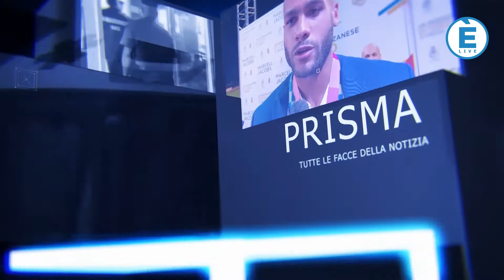Prisma, tutte le facce della notizia - prima puntata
Prisma, tutte le facce della notizia - il nuovo settimanale di Èlive in onda ogni lunedì sera alle 21.

Questa sera nella prima parte intervista esclusiva di Paolo Bollani all’ex Presidente del Consiglio e della Commissione Europea, Romano Prodi, a Brescia in occasione del Convegno dedicato a Luigi Bazoli.

Con Romano Prodi un excursus dall’assalto alla sede della Cgil, all’obbligo vaccinale, il Governo Draghi fino all’Europa con la Polonia e la volontà di costruire muri all’interno dell’Unione.

Nella seconda parte, parleremo di Elezioni. Ospiti due neo sindaci: Filippo Spagnoli neo primo cittadino di Montirone e Pietro Sturla nuovo sindaco di Bagnolo Mella.